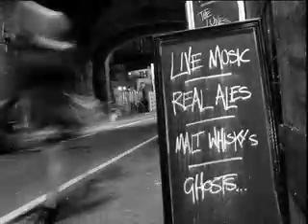Lucía - Guillermo Carrasco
Lucía. Canción incluída en el album de Guillermo Carrasco "Una a la vez".

Fotografías: Víctor Mestas

Voz: Guillermo Carrasco
Guitarra: Steve Khan
Drums: Mark Walker
Bajo:Lorenzo Barriendos

Arreglo: Rafael Greco
Producido por Guillermo Carrasco y Rafael Greco